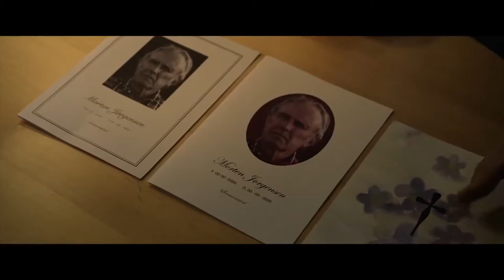JE NE COMPRENDS PAAAAS!!! ( L'enfant du passé)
Si tu l'as vue lève la main!
Je te regarde...